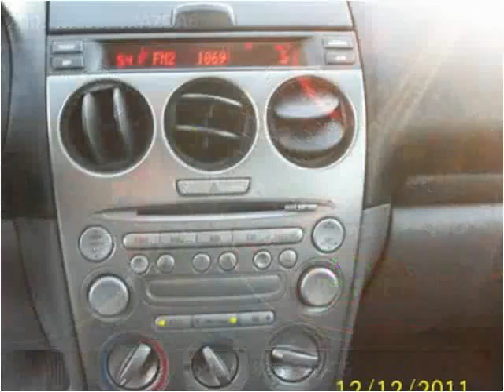2003 Mazda MAZDA6 Used Cars Hickory NC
This 2003 Mazda MAZDA6 is available from Discount Cars.